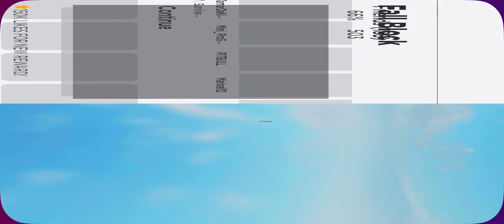I Played Fall Blocks